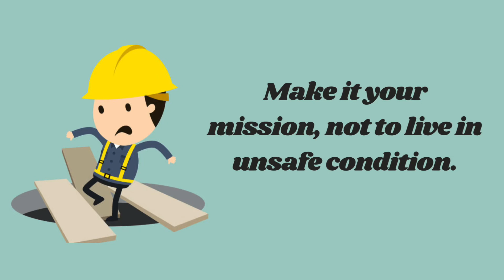Safety Slogans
One of communication